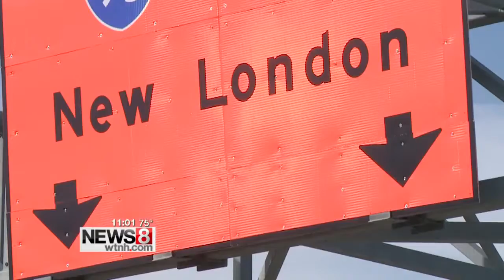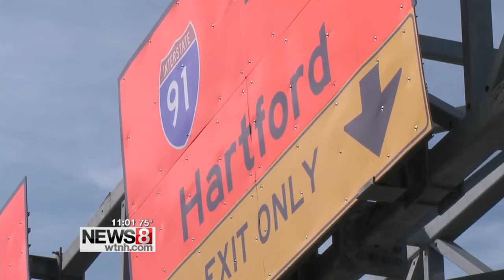Confusion in New Haven following I-95 traffic shift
A major traffic shift on I-95 northbound in New Haven went into effect on Saturday morning.